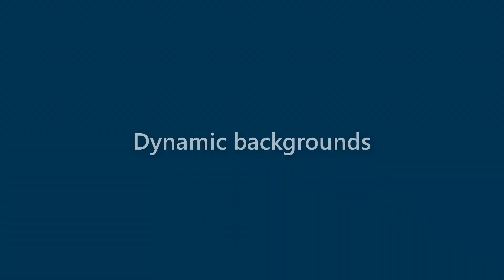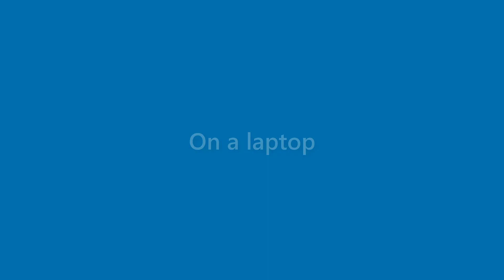Tessa Avery - appearance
Name Look - Tessa Avery - appearance. In this video we present "Tessa Avery" name look and feel in various scenarios.
This video will cover:
How does "Tessa Avery" look as a personal letterhead?
How does "Tessa Avery" look on a business card?
How does "Tessa Avery" look on a computer/laptop screen?
How does "Tessa Avery" look with different background colors?
How does "Tessa Avery" look with various fonts?